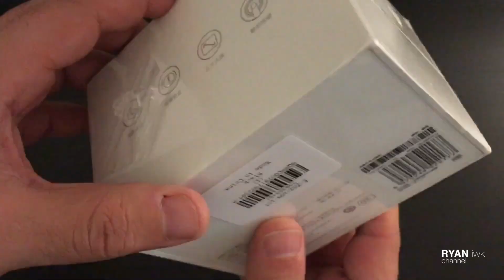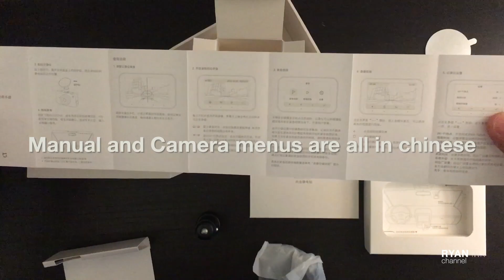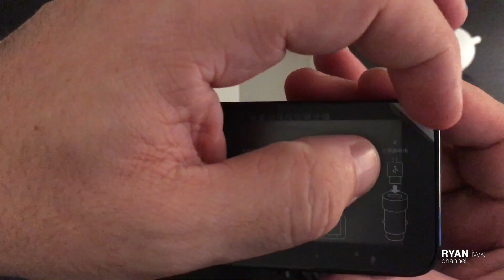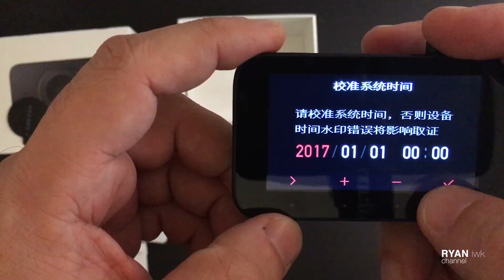Xiaomi Mi Dashcam REVIEW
Xiaomi Mi Car Dashcam Review. Includes day and night footage.

Good looking camera with a discrete design. Instruction manual and menus are in Chinese. It records in 1080p can be connected via wifi to a smartphone.

Video uploaded by me to my channel 'Ryaniwk' - You have no right to copy and re-use this video without mentioning the channel URL and name on the video player.